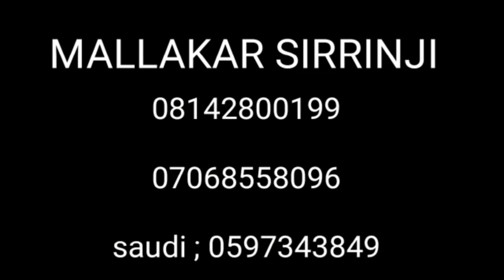SOUMAYA MAJNOON Part 75 Hausa Novels Audio labarin Soyayyar mahaukaci da Mai hankali